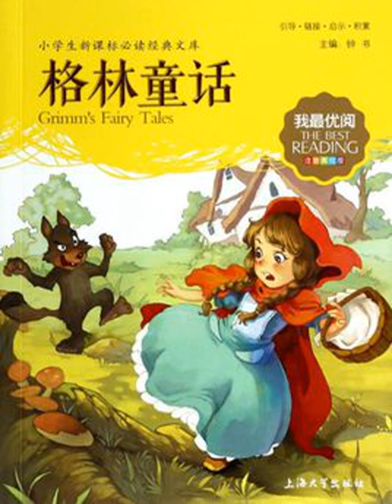148漢賽爾和格雷特爾